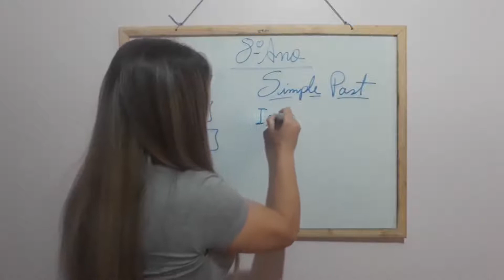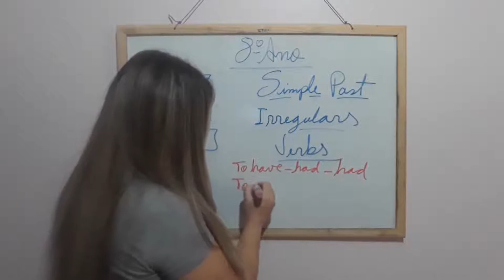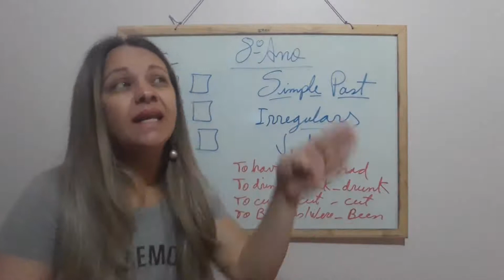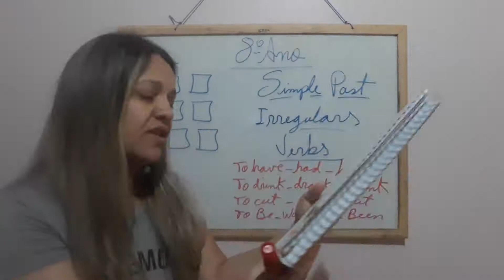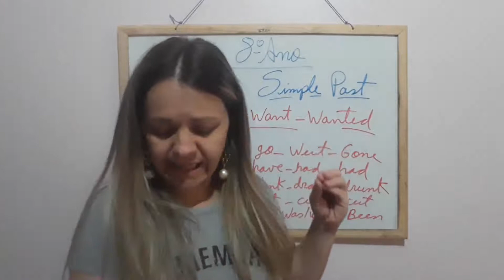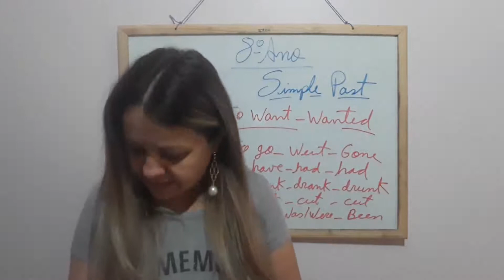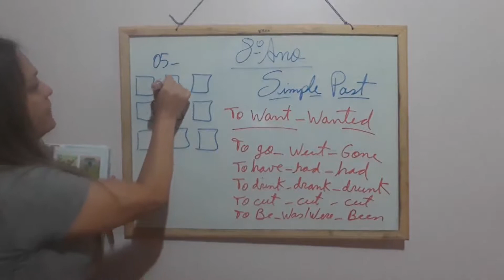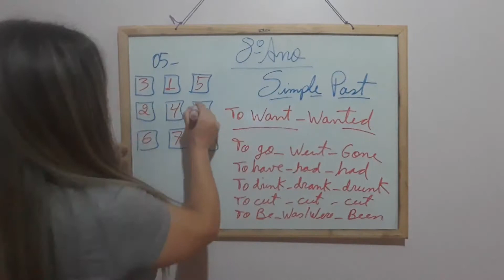Prof Marinalva - REPOSTAGEM 8 ANO 27/08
Simple Past  - Irregular Verbs and Practice.  Pages 26 and 27.